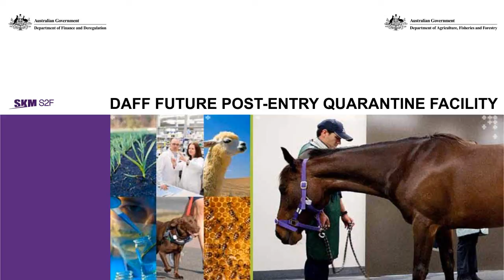DAFF Future Post Entry Quarantine Facility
Australia is free of many diseases and pests that exist in other countries, and DAFF operates post entry quarantine facilities to help maintain the integrity of Australia's biosecurity.
Imported animals and plants are not released into Australia until they have fulfilled quarantine requirements, which often includes a period of quarantine at PEQ stations to ensure animals and plants are free from pests and diseases.
This facility will cater for the quarantine clearance of live plants and animals including dogs, cats, horses, ruminants (such as alpacas), live birds, bees and fertile eggs for the domestic poultry industry.
Operations will be well contained and secured and the design of the facility will minimise the visual and audible impact of operations on surrounding land users.
The site was chosen for its location, current zoning and the intended future use of the neighbouring properties. The owners of adjoining land holdings have been consulted and will continue to be engaged throughout the development of this facility.